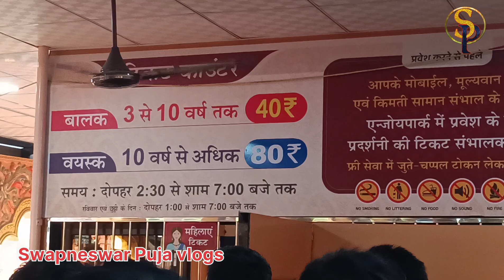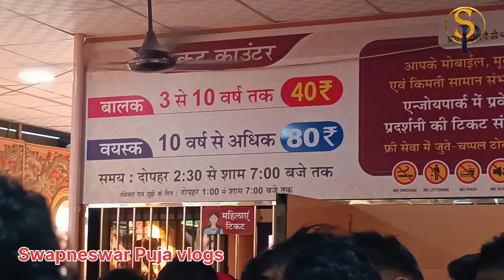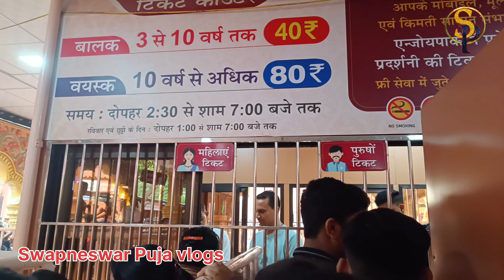ସ୍ବାମୀ ନାରାୟଣ ମନ୍ଦୀର ବେଡ୍ ରୋଡ//swaminarayan mandira bed road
odia vlog
surat gurukul#swaminarayan katha#Swaminarayan mandir surat ved road#Swapneswar & puja vlog#mr gulua comedy#odia comedy#baki nahin mr gulua comedy#Gulua comedy#gurukul surat live#gurukul surat time table#patdi mandir#Gurukul surat#swaminarayan kirtan#Swaminarayan bhajan#my simple lifestyle#ms family#mandira baisakhi vlog#Mandira blog#sudhansu amita vlog#odia viral vlog#odia vlogs#Odia vlog